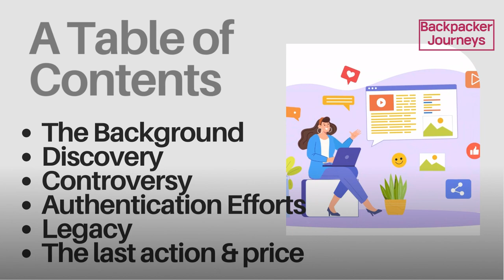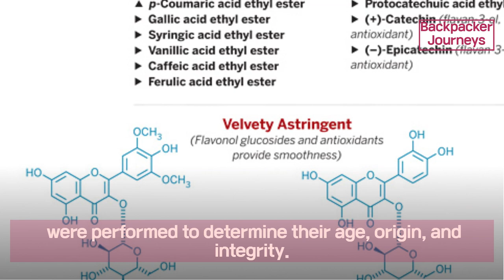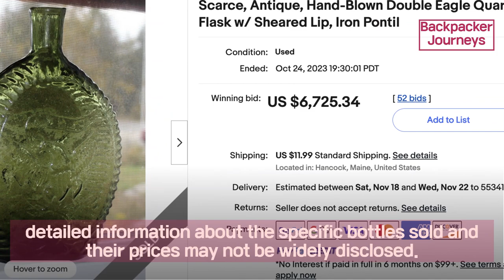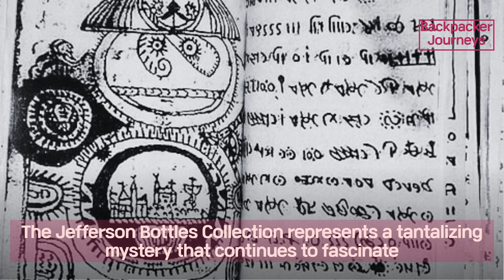Uncover The Mystery Of The Jefferson Bottle Collection!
The Jefferson Bottle Collection stands as a testament to the allure and controversy surrounding historical artifacts in the world of wine. Named after Thomas Jefferson, the third President of the United States and an avid wine enthusiast, this collection of ancient wine bottles captivated the imagination of connoisseurs and historians alike.
Dating back to the late 18th and early 19th centuries, these bottles purportedly bore labels from prestigious Bordeaux estates such as Château Lafite, Château Margaux, and Château d'Yquem. Their discovery, attributed to Hardy Rodenstock, a German wine collector, in a hidden cellar in Paris, France, sparked international intrigue and debate.
Despite the excitement surrounding their unveiling, the authenticity of the Jefferson Bottle Collection quickly came under scrutiny. Skeptics raised doubts about the provenance of the bottles, pointing to inconsistencies in historical records and the remarkable condition of the labels for their purported age.
Intensive efforts were undertaken to authenticate the collection, including carbon dating, chemical analysis, and scrutiny of historical documentation. However, the controversy persisted, leaving the true origins of the bottles shrouded in mystery.
Nevertheless, the Jefferson Bottle Collection left an indelible mark on the wine world, inspiring countless discussions, debates, and investigations. Its legacy continues to fascinate and intrigue, serving as a reminder of the enduring allure of historical artifacts and the stories they carry. Despite the unanswered questions surrounding their authenticity, the Jefferson Bottles stand as a symbol of the intersection of history, mythology, and the art of winemaking.

Please refer to the following chapters:
00:00 Introduction
01:06 A Table of Contents
02:13 The Jefferson Bottle Collection
03:01 The Background
03:35 Discovery
04:48 Controversy
05:42 Authentication Efforts
06:20 Legacy
06:48 The Last Auction & Price
08:09 The Conclusion